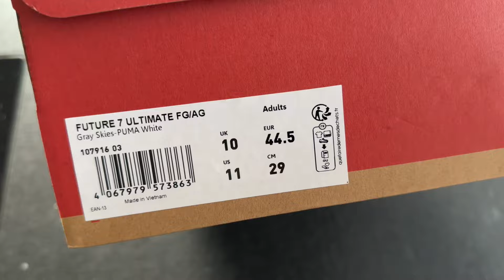Puma Future Ultimate 7 | Lights Out Pack | Neymar Jr & Jack Grealish Boot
Das neue Puma Lights Out Pack ist da! Das Pack setzt auf auffällige Farbvarianten für den Ultra, King und Future und soll auch für strahlendes Auftreten der Stars sorgen wenn das Flutlicht brennt!

Der Future 7, aus dem Puma Lights Out Pack, fällt mit seinem „Gray Skies/Puma White/Fizzy Apple“-Design auf. Der Schuh verbindet graue und blaue Töne mit Akzenten in Grün und Blau und hebt sich damit deutlich von anderen Modellen ab.
Technisch setzt der Future 7 auf das innovative FUZIONFIT360-Obermaterial, das für eine optimale Passform sorgt. PWRPRINT, PWRTAPE und das doppellagige Mesh, sowie der elastische Strick bieten maximalen Halt und Bewegungsfreiheit. Die integrierten 3D-Grip-Texturen optimieren die Ballkontrolle, während die Dynamic Motion System-Sohle Stabilität und Agilität gewährleistet.
Aushängespieler ist nach wie vor Neymar Jr der weiter eifrig an seinem Comeback arbeitet, auf dem Platz sehen wir die Schuhe aktuell bei Kai Havertz und Jack Grealish die den Puma Future 7 tragen.